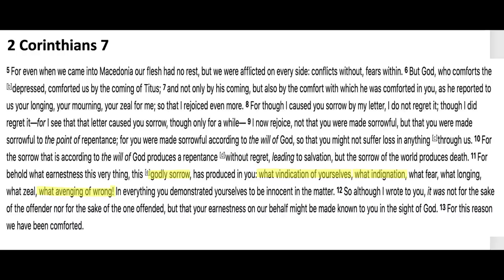Update on Benny Hinn's Repentance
Benny Hinn made big news in 2019 when he supposedly repented of the prosperity gospel. In this update I will demonstrate that he is not only still teaching prosperity theology but he is also still airing fake miracles. I will show you footage I took from inside a Benny Hinn miracle crusade.

I mention my friend, Josh Comstock, with whom I attended the Benny Hinn Miracle crusade. He does website design, website hosting, logo and business cards, etc. He's a great guy and does superb work. His website is